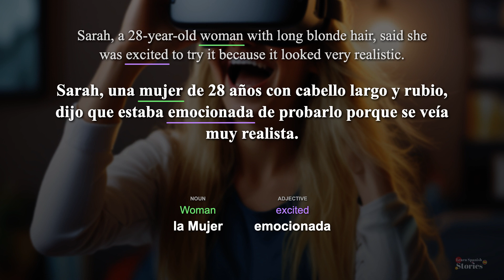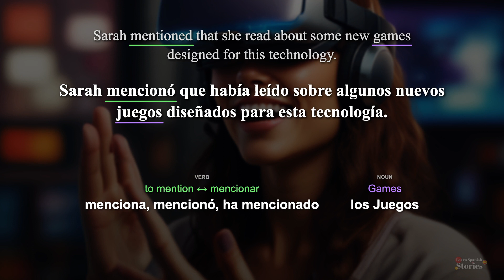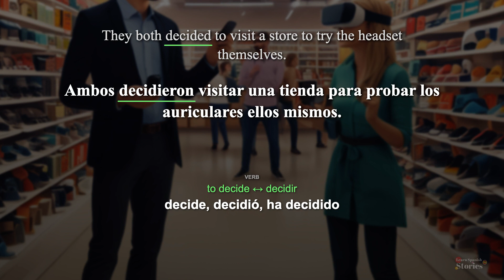Learn 🇪🇸 Spanish with a story : Discussing the latest in virtual reality technology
John and Sarah discussed the latest virtual reality headset, its features, and the new games designed for it. They decided to visit a store to try it out. Sarah was especially excited about the immersive experience.

Chapters:
00:00 Sentence 1
00:27 Sentence 2
00:53 Sentence 3
01:14 Sentence 4
01:32 Sentence 5
01:51 Sentence 6
02:08 Sentence 7